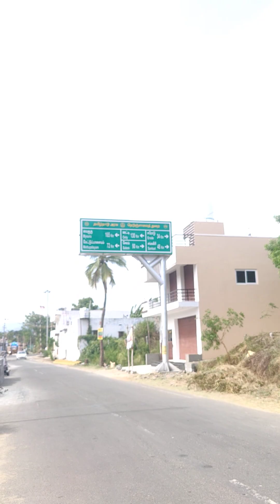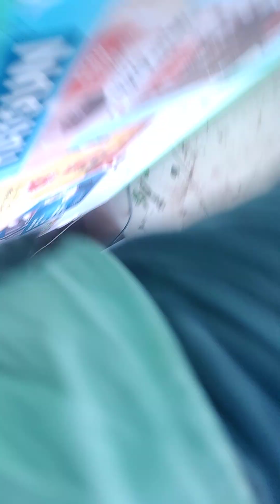10 January 2024